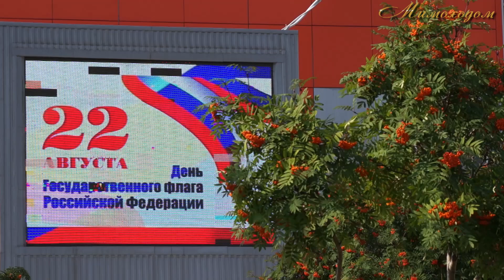"МИМОХОДОМ", 22 августа 2019 год. Автор проекта О. Дзиов